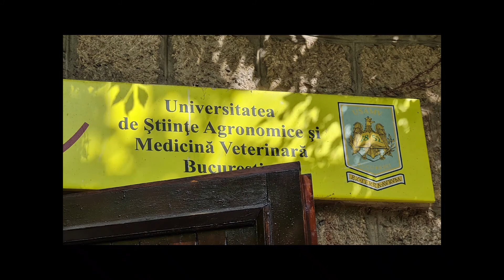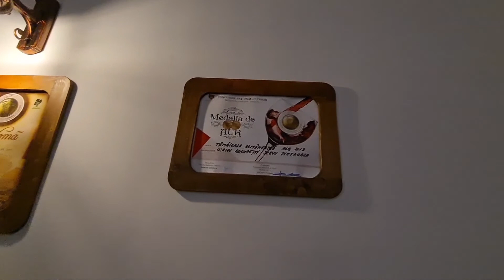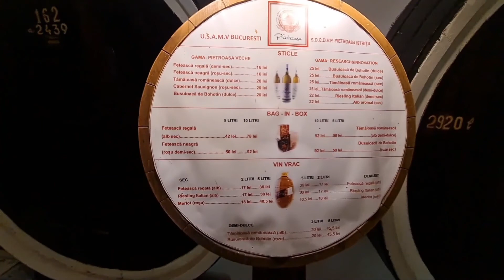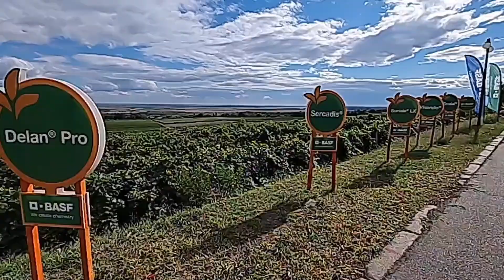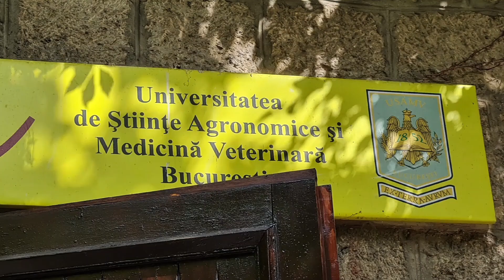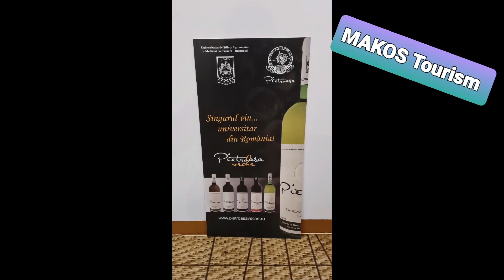🍷 Stațiunea PIETROASA... pe TRASEE cu Schinteie... 🙋🏻‍♂️🙋🏻‍♀️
❇️▶️  Traseu de documentare : Stațiunea Sărata - Monteoru - Stațiunea Vitivinicolă PIETROASA...🍷 🙂). Vizionare plăcută! 🙋🏻‍♂️🙋🏻‍♀️  Citește și mai ...⬇️⬇️⬇️

✨ Interviu dat de Alina DONICI - Director cercetare la  Center for Viticulture and Pomiculture PIETROASA - ISTRIȚA. - University of Agronomic Sciences and Veterinary Medicine - Bucharest, Research and Development.

Reporteri:
❇️ Matei SCHINTEIE - MAKOS Press / Revista Pozitiv / Brașov Press - Membru U.Z.P.R. ( Uniunea Ziariștilor Profesioniști din România ) & Artist vizual

❇️ Kornelia SCHINTEIE - Covasna PRESS / București PRESS / Știri Ortodoxe.ro  - Video-jurnalist profesionist autorizat & iconograf hierotosit.

📽️  Video & 🕹️🖥️ Editare : Matei SCHINTEIE cu tehnologie Samsung🧿

🔰Contact publicitate:
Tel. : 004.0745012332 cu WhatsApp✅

Pentru a fi la curent cu noutățile, nu uitați să vă abonați 🔔 la acest canal:⬇️⬇️⬇️
și să 👉 distribuiți TOT ce vă place. Va mulțumim 🙏! Vezi și mai jos ⬇️⬇️⬇️